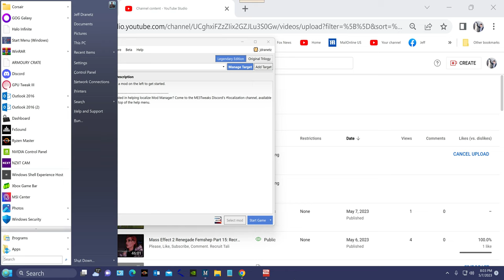Mass Effect 2 Renegade Femshep Part 18B: Recruit Samara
Re-did last few minutes.
This time made deal with Volis.
Jack, Kasumi, Samara